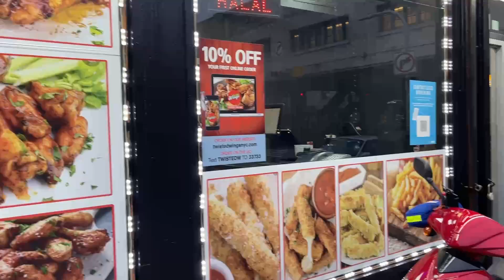Snackayy goes back to the place where he made a NEGATIVE YELP REVIEW : Twisted Wings in 2023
Join me on a flavorful journey as I dive into the world of Twisted Wings! In this immersive review, I savor each bite, exploring the tantalizing flavors and unique twists that set these wings apart. From the crispy exterior to the succulent meat within, I'll guide you through the taste sensations and share my honest opinions on this culinary adventure. Get ready for a mouth-watering experience and discover whether Twisted Wings lives up to the hype in this comprehensive and delectable review!